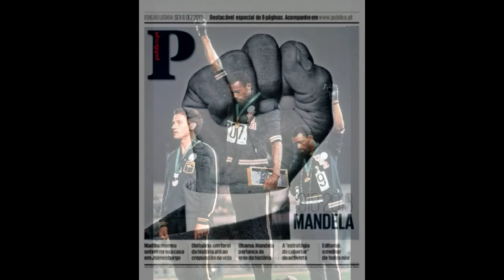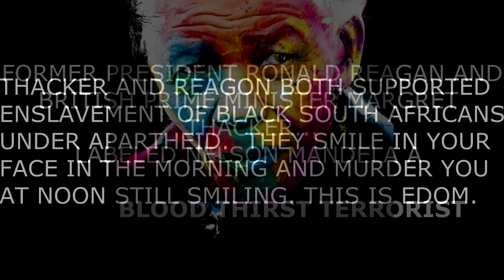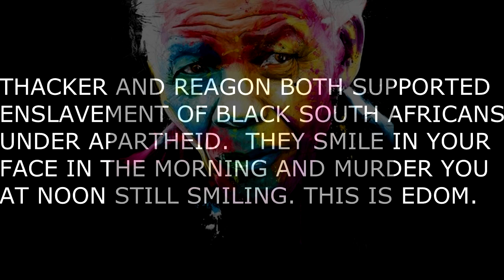NELSON MANDELA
TRIBUTE TO NELSON MANDELA